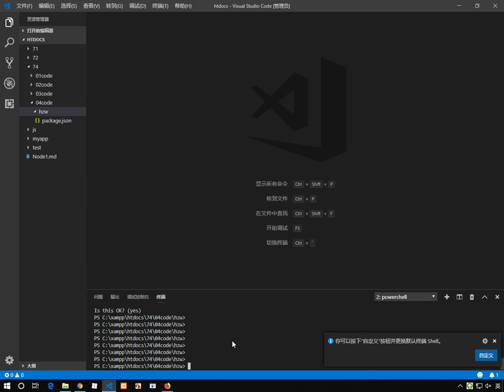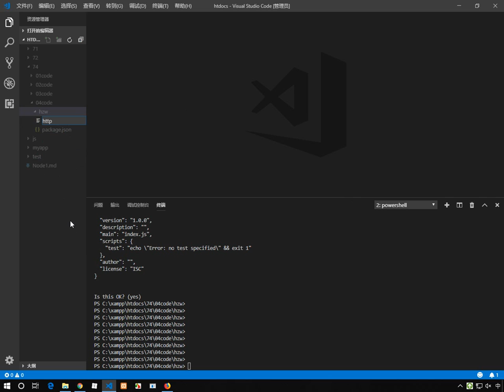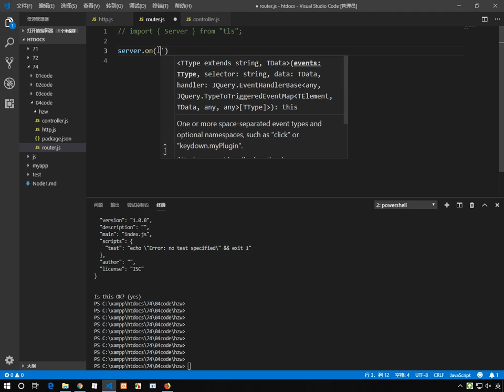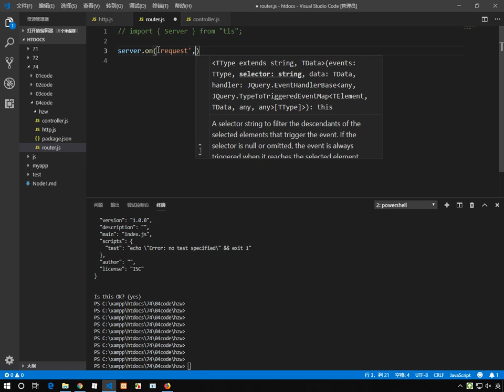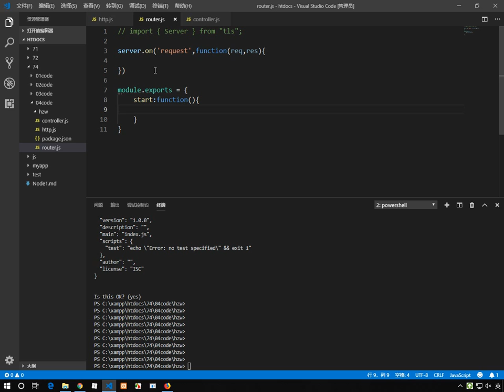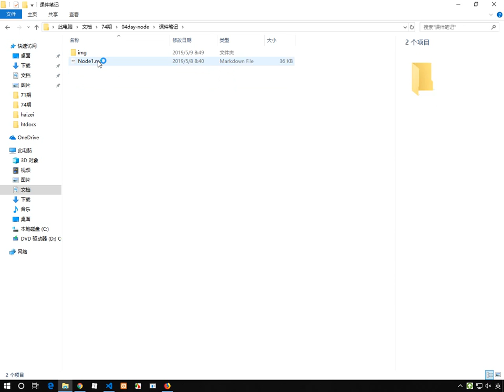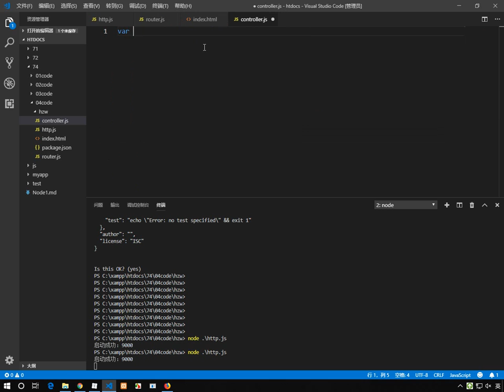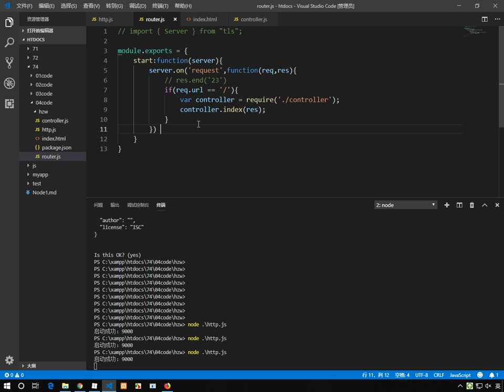nodejs 4 - 1 创建服务器响应静态页面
就业班 课程目录：

1 JavaScript
2 NnodeJs
3 AJAX
4 VUE
5 PHP基础
6 MySQL
7 面向对象
8 PDO
9 MVC
10 PHP核心
11 thinkPhp
12 restful
13 pyg
14 linux
15 laravel
16 wechat
17 swool
18 zfw
19 redis
20 memcache